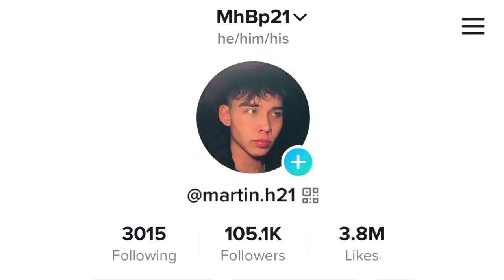Vlog of a few days in my life